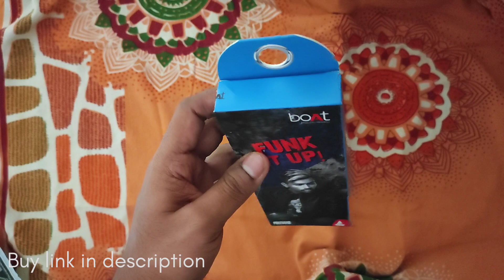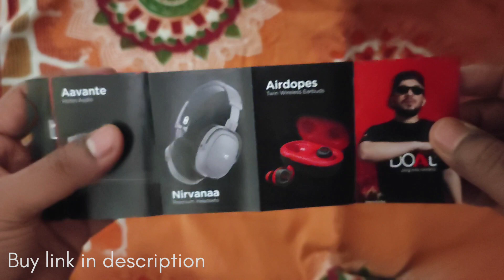(Secret BoAt Earphone) Boat 182 Unboxing Review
Buy link from Amazon -

boAt BassHeads 182 is discontinued.
boAt BassHeads 225 is the alternative they launched for the 182 replacement.

Its available to buy there, click on below link to find it.

"Boat 182" Review Summary:

Comparisons: Suggested going for "Boat 220/225" for better bass/music, mentioned other headphone models and their prices.
Overall impression: Some customers expressed dissatisfaction with the sound quality and customer service. One customer mentioned finding better options at a lower cost.

Details -
Super Extra Bass – Let go off all your troubles and sink into the sound with deep heavy bass that brings your soul back to life, let the BassHeads 182 fix your head, and get your mind in the game, live in the vibe
Shiny Detailed Finish – Ease your way through the day with the classy superior look that emboldens the presence of the BassHeads 182, it’s available in 3 colours, which one matches your energy and style?
Integrated Controls and Mic – Control the flow of you audio zone with just a tap, take a call and end it with just a tap, solve all your problems with just a tap, boAt brings you easy solutions with great sound
Dual Colour Secure Braided Cables – It takes the edge off your environment and allows you to directly access the doors of Nirvana No tangle, no hassle – only good music, get with the times
Equipped with 3.5 mm Jack - Plug into convenience with the 3.5 mm jack to begin your journey, in due time, your boAt will have reached its destination, the shores of Nirvana

I upload helpful tech related stuff which is useful to people like you and me.